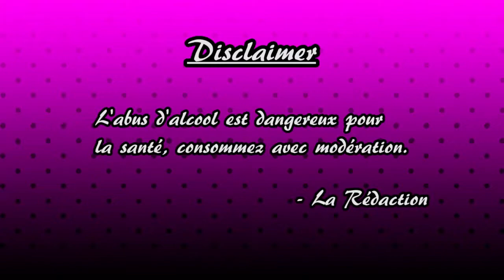Conker's Bad Fur Day : Episode 10 - Raptors Bonus (ft Ouiche) - LES ALCOOGEEKS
Allez vous reprendrez bien un peu de Conker ?

N'a pas été prononcé dans l'épisode d'aujourd'hui : diabète

Vos hôtes aujourd'hui sont : Adrien, Lola et Péji